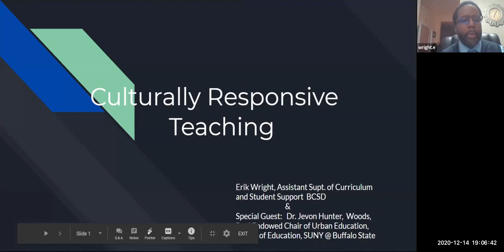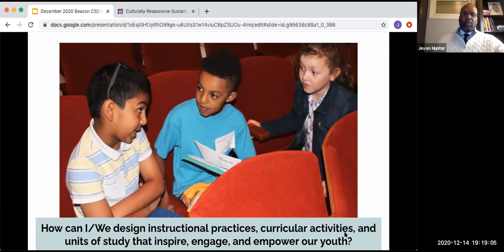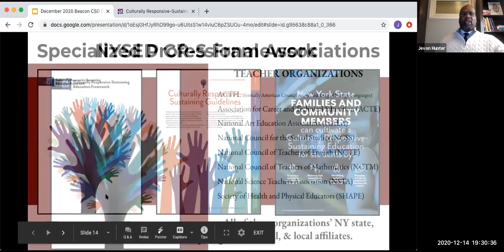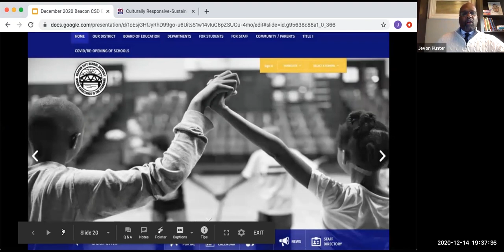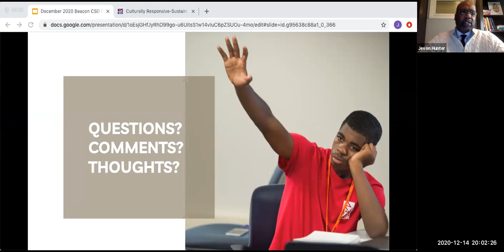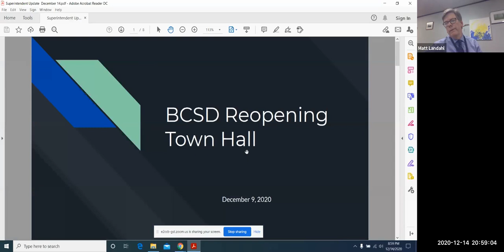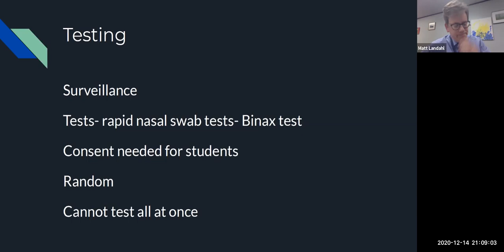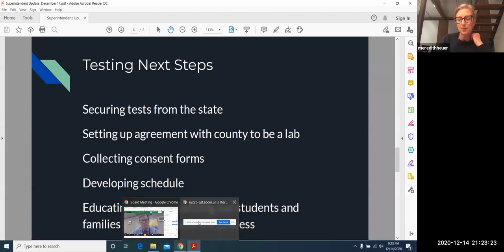12/14/20 Beacon City School District Board of Education Special Meeting